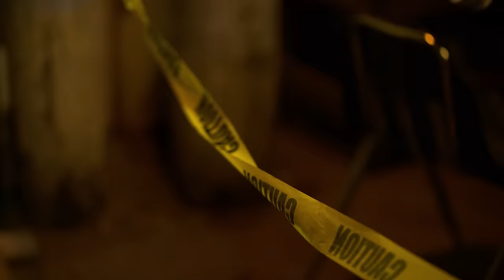Bugle - Life Still Well (Official Music Video)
Produced by Natural Bond Ent